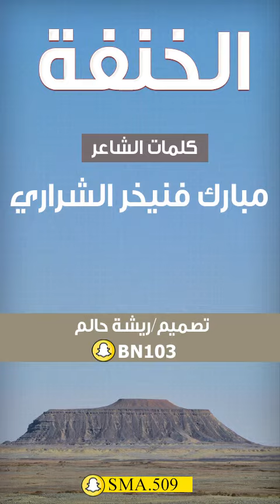الخنفة الشاعر مبارك فنيخر الشراري